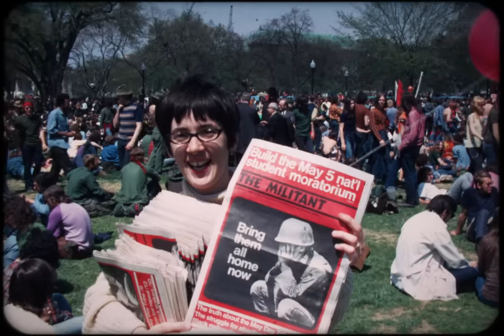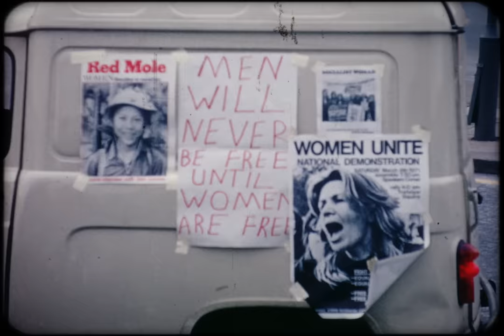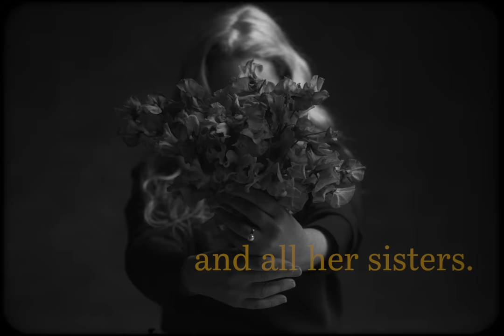Natalie Merchant - Sister Tilly (Official Video)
Director & Producer: Matthew Shattuck
Line Producer: Troy Cribbin
Director of Photography & Editor: Andrew Pulaski
1st AC: Dante Corrocher
2nd AC: John Jenne
Gaffer: Piotr Ski Jagninski
BB Electric: Stephen Siddell
Electric: Chris Jara
Key Grip: Brandon Roberts
BB Grip: Lionel Maunz
Grip: Brandon Jones
Production Designer: Michael Conti
Props: Brian Stremick
Stylist: Laura Ferrara
Stylist Assist: Coco Hill
Makeup: Suzy Gerstein
Hair: Dennis Devoy
Still Photography: Andres Kudacki
Sound Mixer: Tom Fama
Production Assistants: Mark Califra and Dash Porter

Produced by Machine Street Projects

Footage Research and Additional Editing: Robert Edridge-Waks

Archival footage provided by Kinolibrary, University College London Film & TV Society, Periscope Film, and Producers Library

SISTER TILLY
(words & music by Natalie Merchant)

Oh, Miss Tilly, I think you should know everyone’s missing you here —
with your hair a mess in your outdated dress,
when Halston was all the rage back in your Chelsea Girl days.

your bright yellow walls and your pashmina shawls,
crystals, chimes and your moonflower vines,
tinctures, teas and your secret remedies,
and your voice like Buffy Sainte Marie.
I just can’t believe that you’re gone,
that you’ve gone so far away.

fortune telling cards, prayer flags in the yard,
Rilke poems and your stacks of Mother Jones,
your feminist raves in your Didion shades,
and your Zeppelin so loud and so proud.

Here’s to your days at the barricades.
Here’s to the girls in the fray.
Oh, how we wish you could stay.
But you’re gone; you’ve gone so far away.

Sister Tilly, you go on without us.
Sister Tilly, you don’t think about us now.
Everything fades away.

Sister Tilly, you’re a superpower.
Sister Tilly, you’re a lotus flower now.
Everything fades away.

Sister Tilly, you’re a constellation.
Sister Tilly, you’re a white light vibration now.
Everything fades away.

No craving for sensation,
no want, and no temptation now.
Tears fall down like rain.

No fear and no delusion,
no doubt and no confusion now.

There’s nothing but the big forever,
there’s nothing but a sweet surrender now.